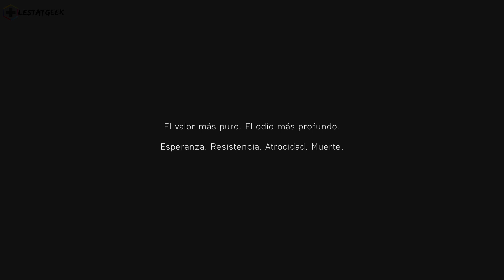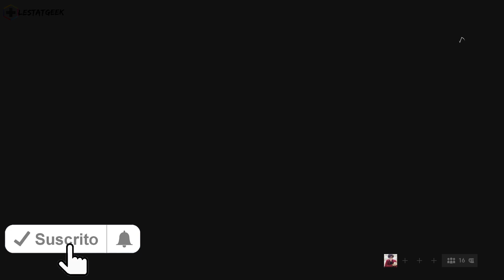Battlefield V l Mi País Me Necesita l Introducción Historias de Guerra l Español Latino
Que tal bandita por fin la espera termino y tenemos en nuestras manos el tan esperado Battlefield V , iniciamos con epico intro a lo que serán las historias de guerra , el cual es el modo campaña de este título , espero lo disfruten!!!